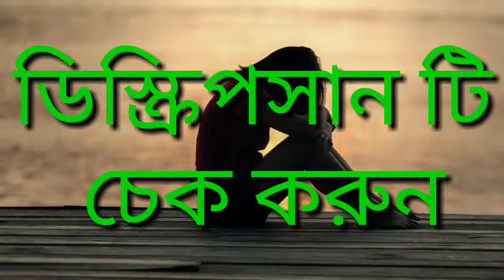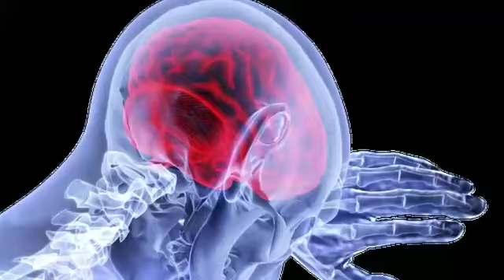বৃশ্চিক রাশি এপ্রিল ২০২০রাশিফল।Berishchik Rash April 2020Rashifal।bangla RASHIFAL।l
Welcome
0.NAMER PROTHOM AKHOR DIYE NATUN KORE MANUSH KE CHINUN-

F.

J.

M.

O.

Q.

জ্যোতিষ কী-

জ্যোতিষ একটি সিউডোসায়েন্স যা স্বর্গীয় বস্তুর গতিবিধি এবং আপেক্ষিক অবস্থানগুলি অধ্যয়ন করে মানবিক বিষয় এবং পার্থিব ঘটনাবলীর সম্পর্কে informationশিক তথ্য দাবি করে।  জ্যোতিষ অন্ততপক্ষে দ্বিতীয় সহস্রাব্দে খ্রিস্টপূর্ব তারিখের তারিখ হয়েছে এবং এর শিকড়টি মূল ক্যালেন্ড্রিক্যাল সিস্টেমে মৌসুমী স্থানান্তর সম্পর্কে পূর্বাভাস দেওয়ার জন্য এবং আকাশচুম্বী চক্রকে divine শিক যোগাযোগের চিহ্ন হিসাবে ব্যাখ্যা করার জন্য ব্যবহৃত হয়েছিল।  বহু সংস্কৃতি জ্যোতির্বিদ্যার ঘটনাগুলিতে এবং এর কিছু যেমন- হিন্দু , চীন , এবং মায়া -স্বর্গীয় পর্যবেক্ষণ থেকে পার্থিব ঘটনাবলীর পূর্বাভাস দেওয়ার জন্য মায়া -বিস্তৃত বিস্তৃত পদ্ধতিতে গুরুত্ব দিয়েছে attachedপশ্চিমা জ্যোতিষশাস্ত্র , এখনও ব্যবহৃত প্রাচীনতম জ্যোতিষশাস্ত্রগুলির শিকড়গুলি খ্রিস্টপূর্ব 19 তম-17 ম শতাব্দীর মেসোপটেমিয়াতে আবিষ্কার করতে পারে , যা থেকে এটি প্রাচীন গ্রীস , রোম , আরব বিশ্ব এবং শেষ পর্যন্ত মধ্য ও পশ্চিম ইউরোপে ছড়িয়ে পড়ে । সমসাময়িক পশ্চিমা জ্যোতিষশাস্ত্রে প্রায়শই রাশিফলগুলির ব্যবস্থার সাথে সম্পর্কিত যা কোনও ব্যক্তির ব্যক্তিত্বের দিকগুলি ব্যাখ্যা করে এবং আকাশের বস্তুর অবস্থানের উপর নির্ভর করে তাদের জীবনে গুরুত্বপূর্ণ ঘটনাগুলির পূর্বাভাস দেয়; পেশাদার জ্যোতিষদের বেশিরভাগই এই জাতীয় সিস্টেমে নির্ভর করে।